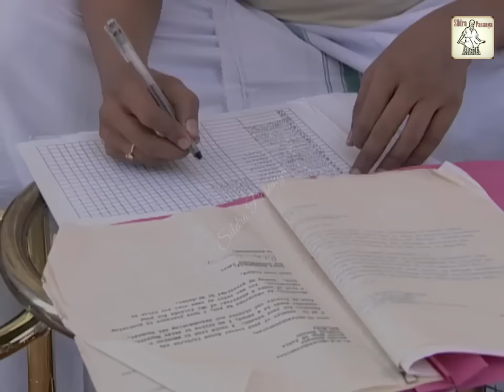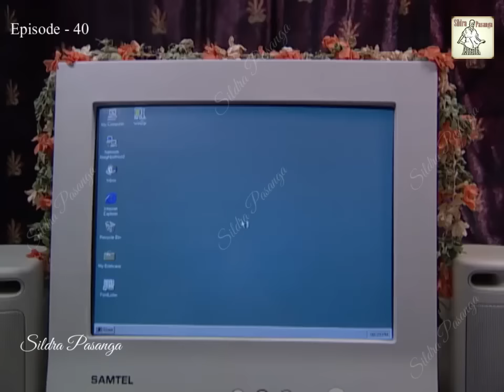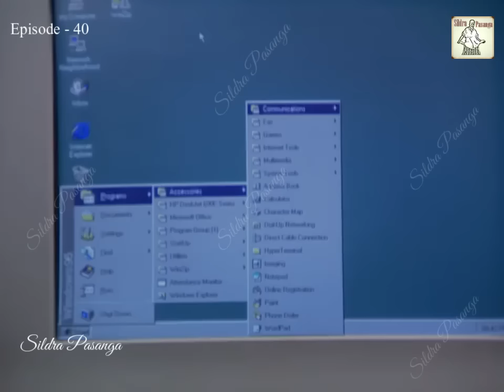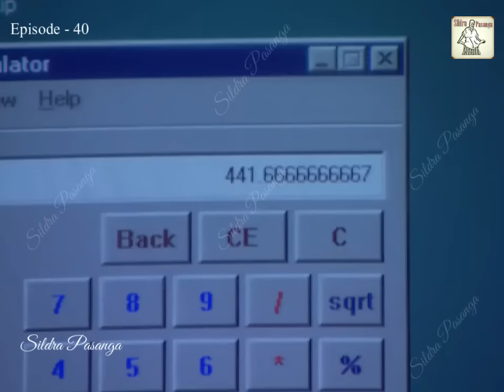Ramany Vs Ramany Part 02 | Episode 40 | HD | புது 𝐂𝐨𝐦𝐩𝐮𝐭𝐞𝐫 𝐁𝐮𝐲𝐢𝐧𝐠 𝐄𝐩𝐢𝐬𝐨𝐝𝐞